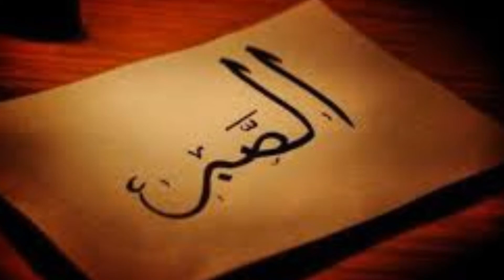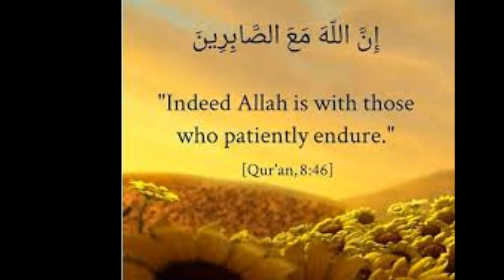Sheikh Abu Omar difference between Sabr and Patience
Difference between sabr and patience